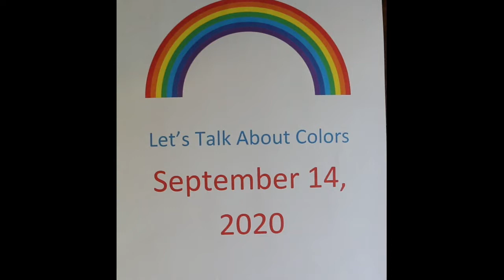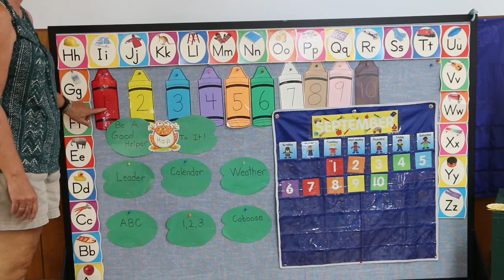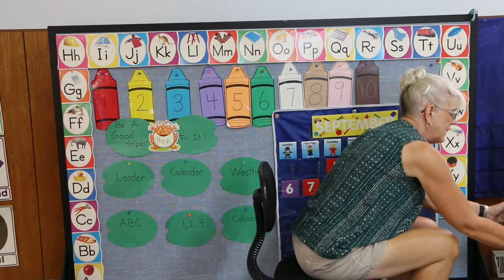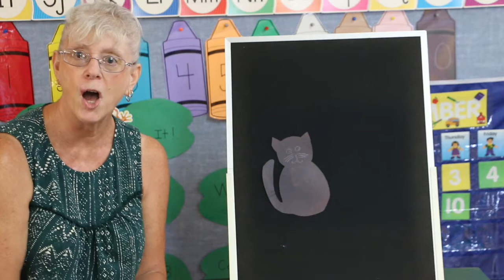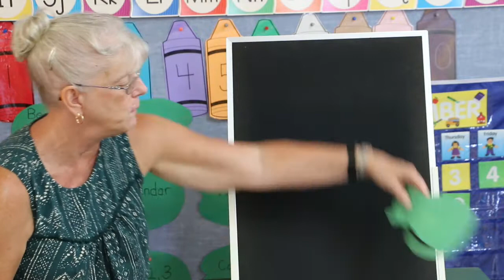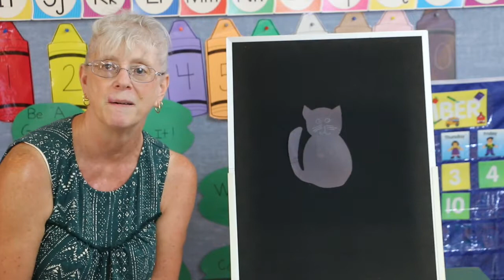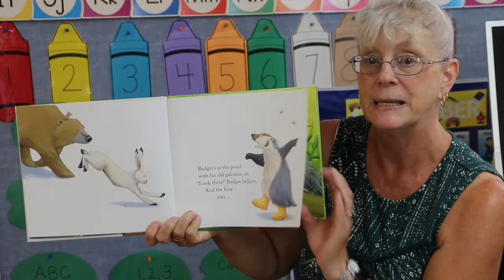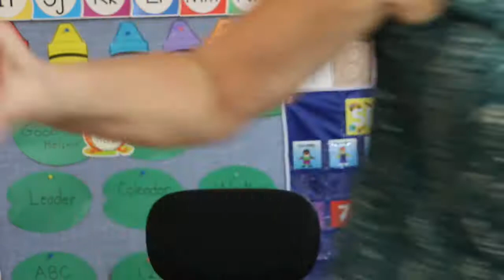9-14-20 Let's talk about colors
Miss Kathy teaches the important colors